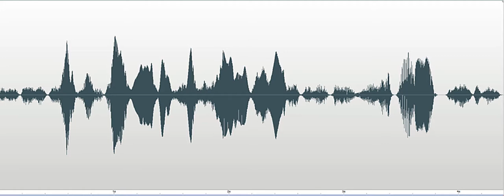Does your grandmother take care of you Marvel Museum Investigation 2018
Spirit box response to Investigator asking, "Does your grandmother take care of you?" Male voice responds, "Yes." Recorded at the Church Nursery at the Marvel Carriage Museum in Georgetown, Delaware, on October 25, 2018.